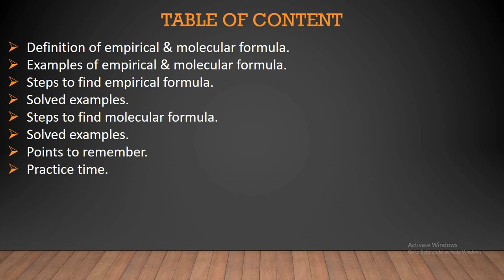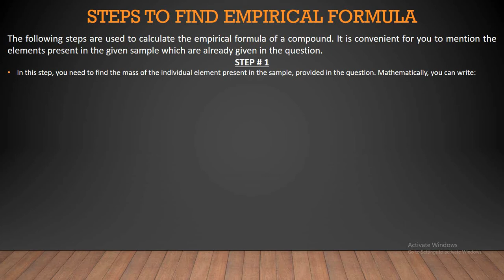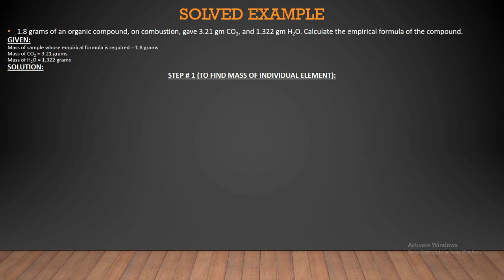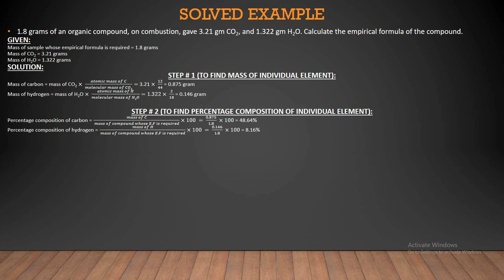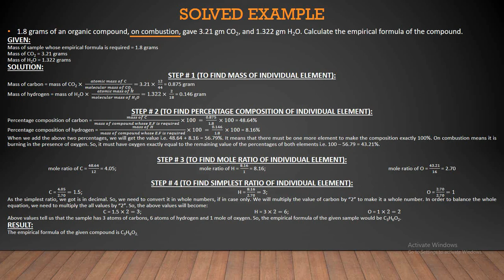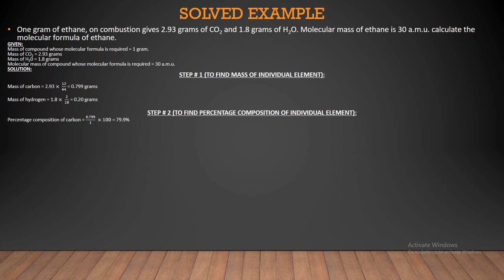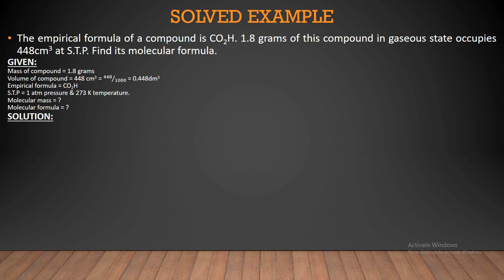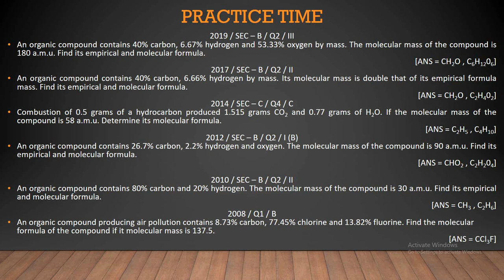"Empirical & Molecular Formula"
watch now Grade 10 / 11 Chemistry empirical, molecular, formula, points, to, remember.